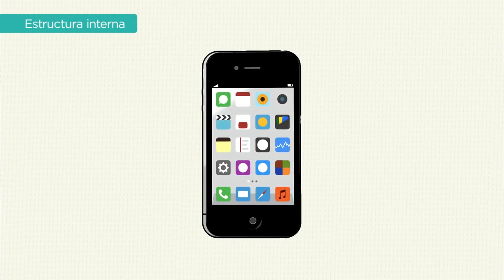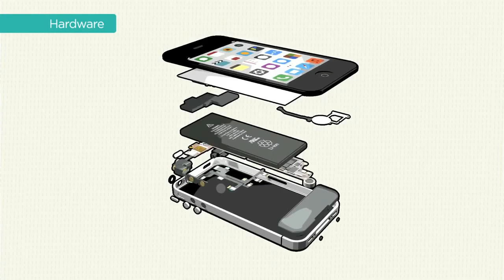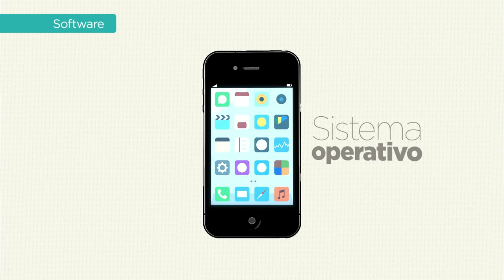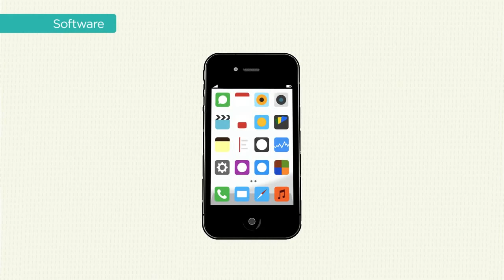Componentes de celulares y tablets